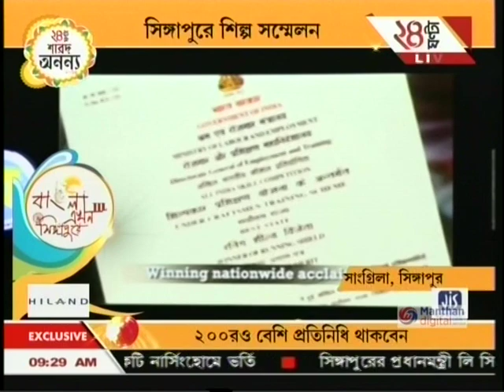Welcome to Bengal, Ride the Growth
Courtesy: 24 Ghanta